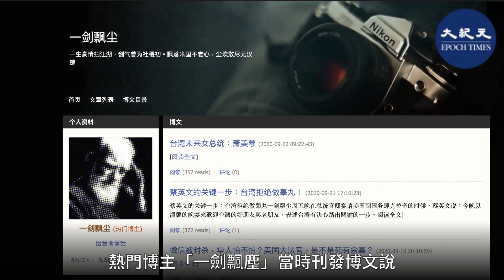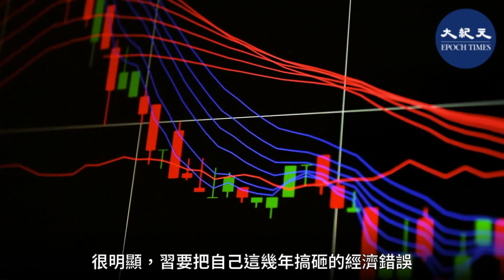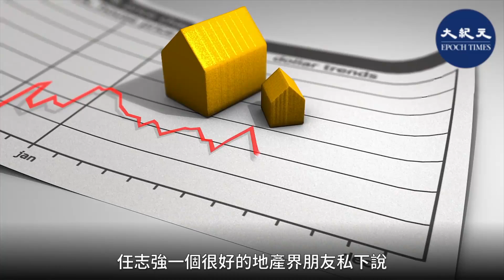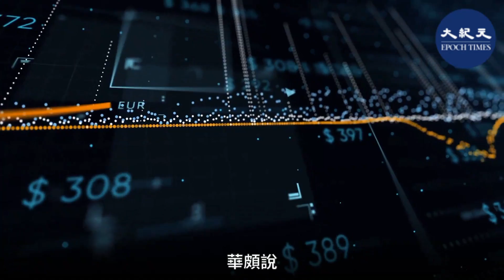【焦點速遞】中國知名地產商任志強被重判18年監禁，令輿論譁然。有內幕消息稱，任案由中共常委王滬寧負責成立專案組，定性反黨並予重判，並指其圖謀在二十大當副主席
中國知名地產商任志強被重判18年監禁，令輿論譁然。有內幕消息稱，任案由中共常委王滬寧負責成立專案組，定性反黨並予重判，以此討好習近平。王滬寧圖謀在二十大當副主席。

9月22日，中共「紅二代」、知名地產大亨任志強，被北京第二中級法院以「涉嫌貪污、受賄、挪用公款、國有公司人員濫用職權」4項罪名，判處有期徒刑18年，並處罰款420萬元（人民幣）。

法院通告稱，宣判後，任志強當庭表示服從判決，不上訴。

任志強所面臨的刑期之重，令輿論譁然，外界普遍認為任志強不過是批評了習近平，所謂的「貪污罪」是指鹿為馬，欲加之罪。

前《中國青年報》欄目主編李大同以「非常無恥的判決」和「法律陷害」來形容。他說，罪名都是當局栽贓，任志強在任時年薪700多萬，沒必要貪污。

對於北京中院通報任志強認罪，李大同認為，這是因為中共當局將任志強的兒子作為人質，才迫使他認罪。3月任被抓時，他的大兒子和秘書也一度被捕。

現年69歲的任志強為北京市華遠地產股份有限公司前董事長，其父親任泉生曾任中國商業部副部長。任志強曾與王歧山在內的中共高層關係密切。

作為體制內為數不多的敢言人士，任志強也被稱為「任大炮」。4年前，他因譏諷「央媒姓黨」遭留黨察看一年；今年3月6日任志強撰文批評習近平處置疫情不當，12日任失聯。

4月7日，中共北京市紀委公告稱任志強因「涉嫌嚴重違紀違法」，正在接受「紀律審查和監察調查」。

當時有港媒引述知情人士透露，中共公開處理任志強的問題，知情人透露，任案由中共北京市委書記蔡奇拍板調查，並由中共北京紀委辦理，蔡奇也不想把事鬧大，只為對中南海交代。

熱門博主「一劍飄塵」當時刊發博文說，4月8日，他收到任志強北京朋友的一封信，信中說，一個西城區紀委怎麼可以辦任志強這樣的案子？！真實的內情是王滬寧掛帥成立專案組，這是學習當年江青林彪集團的做法，王滬寧已成為黨內的康生，他要在二十大做副主席。

信中說，任志強被捕後絕食也被定性為反黨。王滬寧親自召開西城區紀委調查組聯合會議，把任志強絕食與田家英、高崗（毛時代的中共前副主席，後來被毛定性反黨集團）自殺相提並論，說是對抗組織是反黨。

王滬寧當時還傳達了習近平對調查組的口頭指示，形容對任志強案進行調查是吹響了對腐朽資產階級的反攻擊號角，過去30年中共有成績也有錯誤，是資產階級壟斷了國家經濟命脈，造成今天無產階級日益困頓。很明顯，習要把自己這幾年搞砸的經濟錯誤，嫁禍給資產階級。

信中還說，他們經歷了文革，都認為當局很可能利用任志強案件，發動一場殺富濟貧，達到毛澤東所做的一個人領導一國，折騰中間一群人。任志強一個很好的地產界朋友私下說，再不行動，中國又來一次文革，我們死無葬身之地。

「一劍飄塵」分析說，這封信的重點是說習近平讓王滬寧出面，成立專案組，顯然習是做兩手準備。一方面，通過西城區這樣一個小級別的紀委，給人們一個大事化小的信號，安撫人心。

另一方面，習近平在內部卻絕不放鬆，顯然想把任案，搞成大案，至少可以用於打擊黨內對手。而根據這封信來看，黨內顯然也非常警惕習的做法，因為都害怕文革再來。

信中所說的「中間人群」的共識，這部份人群，不是傻瓜，當然知道習近平這樣搞下去，最終就是搞到他們頭上。因為很簡單，中國經濟下行，甚至非常大概率是斷崖下跌。習必須找替罪羊。

北京時政評論人士華頗6月份也曾分析說，習近平不會輕易釋放任志強。因為習要站穩腳根，在黨內黨外一片反習聲浪中，這時候習更要顯示強硬的一面，如果退一步，有可能一退千里，潰不成軍，所以習不會輕易讓步。

華頗說，當局會蒐集任志強的經濟問題狠狠治罪。在中國，本來房地產開發商聲譽就非常惡劣，中共成心把火力引到他們身上。早就預備好了，差不多的時候，讓這幫房地產開發商作為釋放民怨保政權的替罪羊